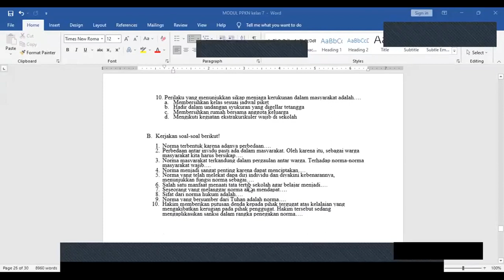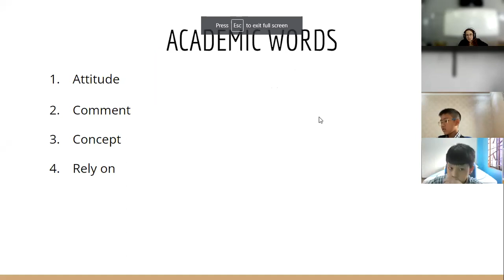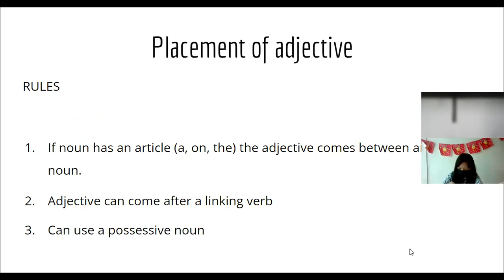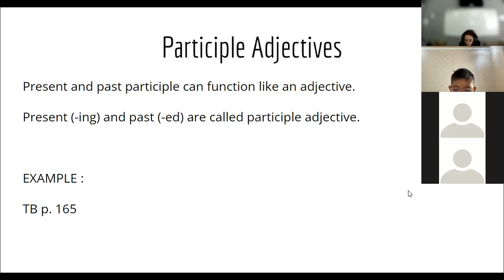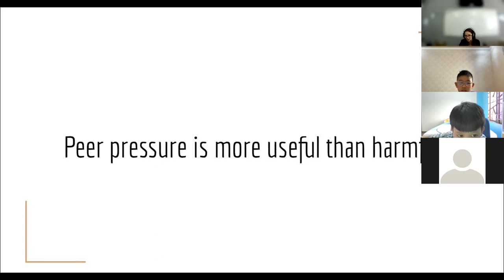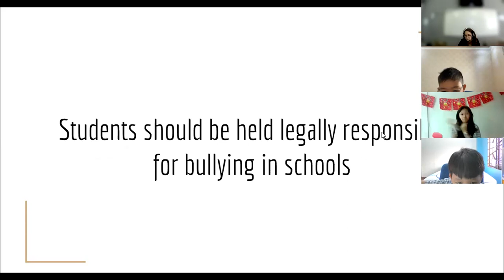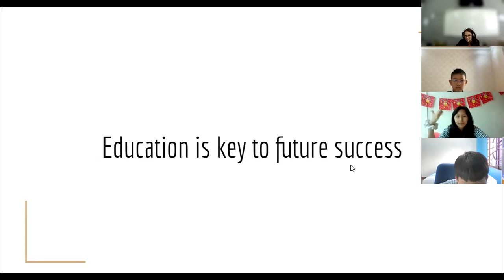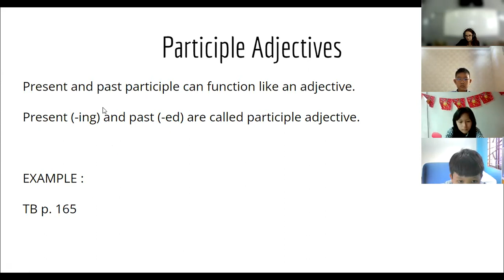SMP TUNAS DAUD. Kelas 7C. Jumat, 8 Oktober 2021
Mata Pelajaran: PPKN, Matematika, Bahasa Inggris, IPS